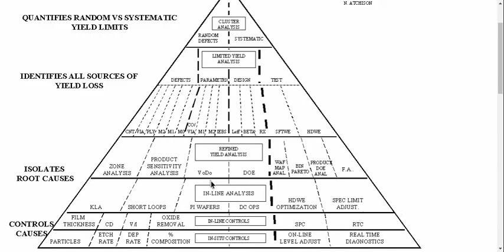MICRO ELECTRONIC SIMULATOR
PROVIDE EXTENSIVE ANALYTIC TOOLS